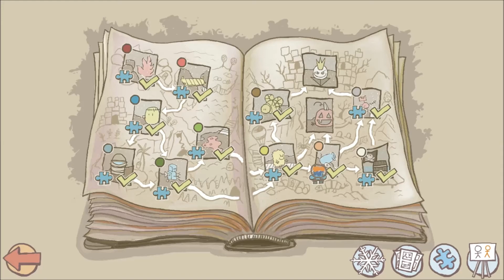[Draw a Stickman] Achievement: Pumpkin Master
How to get the achievement "Pumpkin Master" (Defeat Grave Decisions with all jack-o'-lanterns lit).